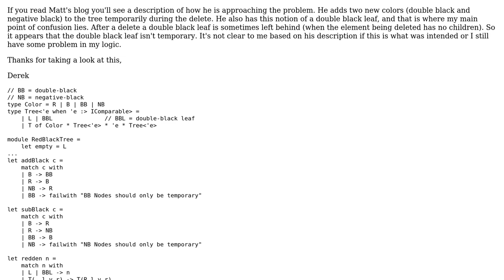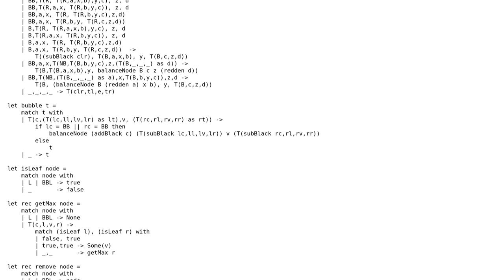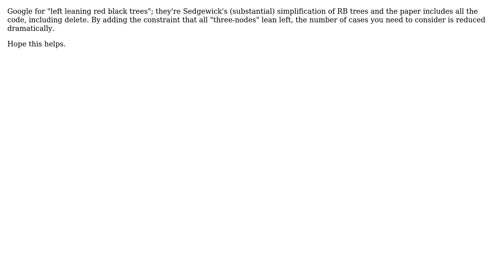Deleting from Red Black Tree in F#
With thanks & praise to God, and with thanks to the many people who have made this project possible! | Content (except music & images) licensed under CC BY-SA | Music | Images & others | With thanks to user Rafe user Derek Ealy and the Stack Exchange Network Trademarks are property of their respective owners. You are responsible for your own actions.